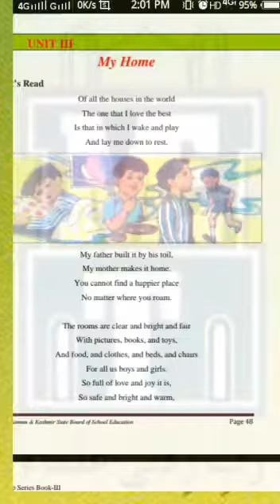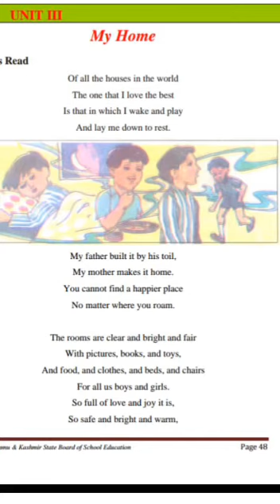MET Campus Class 3rd English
Class 3rd
Subject : English
Topic : Poem: My Home
Tutor :Ma'am